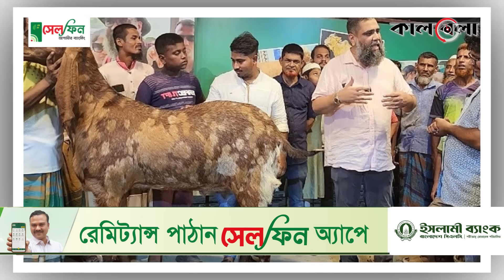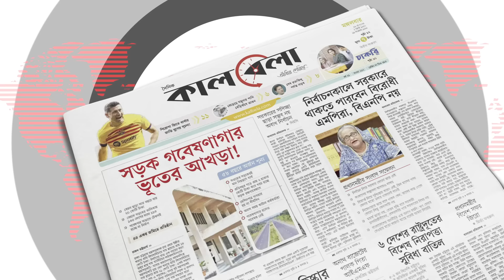ছাগলটি ১ লাখে যশোর থেকে কিনে ১৫ লাখে বিক্রি করেন ইমরান | Goat Price | Sadeeq Agro | Imran | Jashore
প্রবাদে আছে ‘হাজার টাকার বাগান খাইল পাঁচ সিকার ছাগলে’। এই প্রবাদের বাস্তব রূপ দেখিয়ে দিল ‘সাদেক এগ্রো’। প্রতিষ্ঠানটির ১৫ লাখ টাকার একটি ছাগল মুহুর্তেই ধ্বংস করে দিয়েছে রাজস্ব কর্মকর্তা মতিউরের কোটি কোটি টাকার সম্রাজ্য। কিন্তু জানেন কি? দেশজুড়ে আলোচিত ছাগলকাণ্ডের সেই ১৫ লাখ টাকার ছাগল নিয়ে তুলকালাম হয়ে গেলেও আলোচিত সেই ছাগলটি দেশীয় জাতের। ছাগলটি ১ লাখে যশোর থেকে কিনে ১৫ লাখে বিক্রি করেন ইমরান | Goat Price | Sadeeq Agro | Imran | Jashore